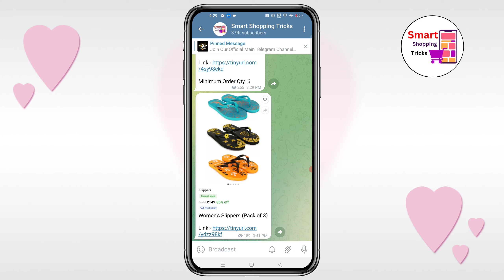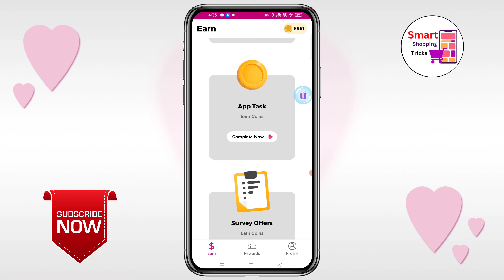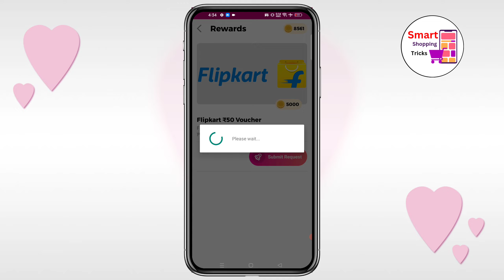mRewards Redeem Nahi Ho Raha | mRewards App Withdraw Problem Solve | mRewards Please Wait Error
Topic Cover:-
1) mRewards Redeem Nahi Ho Raha
2) mRewards App Withdraw Problem Solve
3) mRewards Please Wait Solution
4) mRewards Redeem Please Wait Error Problem
5) mRewards Apps Se Gift Voucher Redeem Kaise Kare